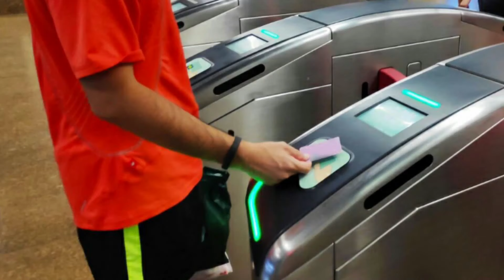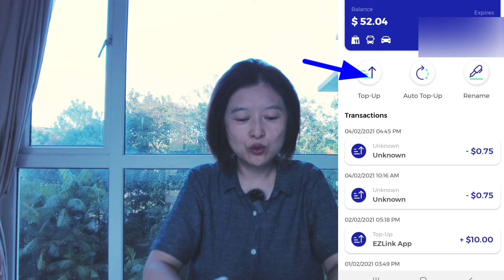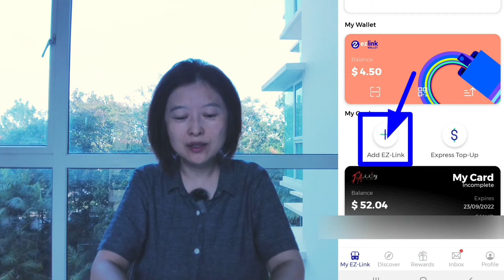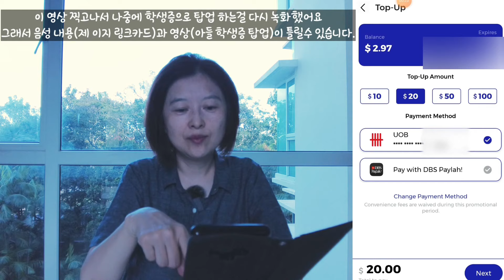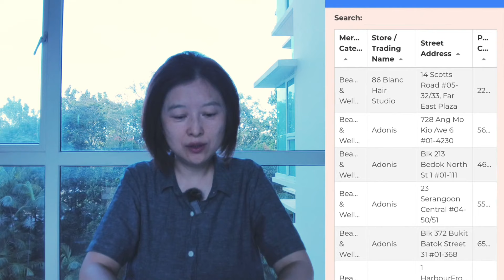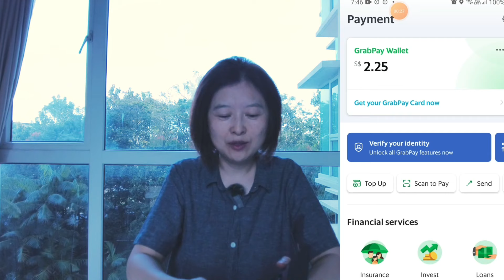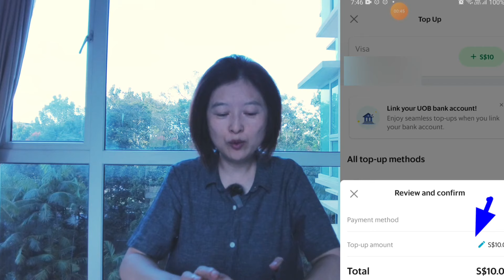싱가포르 이민 생활 | 세상 편리한 교통 카드 앱 | 삼성페이 | feat. 싱가폴에서 카드, 현금없이 생활하기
이지링크 카드를 앱으로 충전했을때 50센트 캐쉬백은 2021년 4월까지 안드로이드를 사용하는 핸드폰만 제공해주고 있습니다.